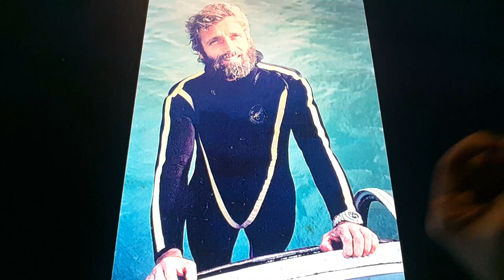Horacio the handsnake - Philippe Cousteau